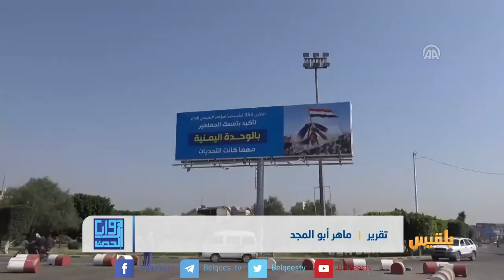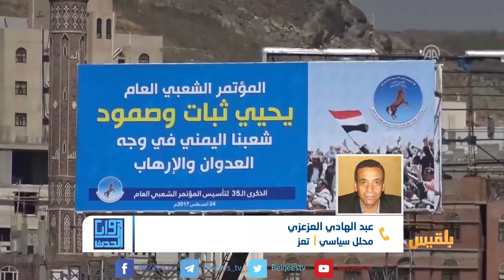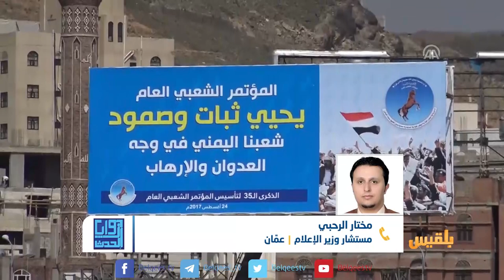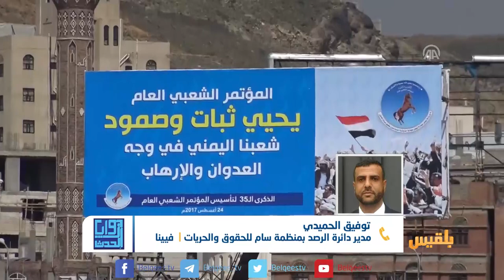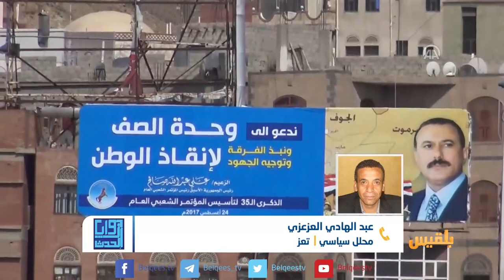زوايا الحدث | إحياء مشروع صالح ..هل يعبث الإقليم بمستقبل اليمنيين ؟ | تقديم شادي نجيب